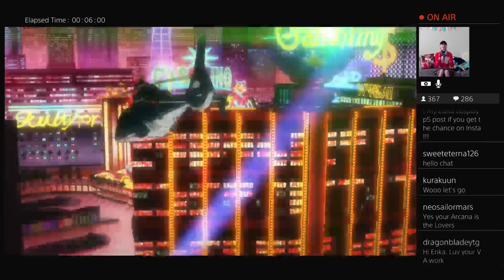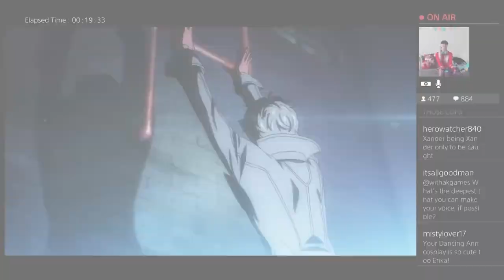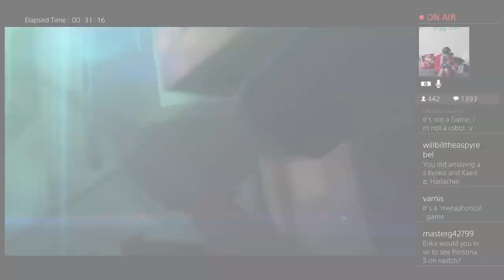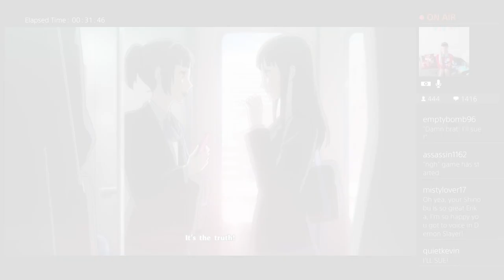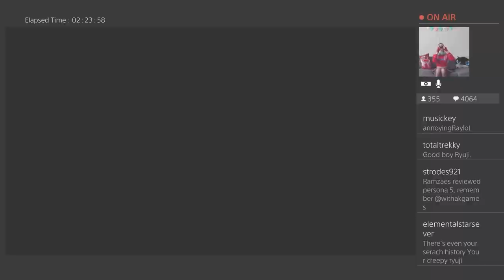Ann Plays PERSONA 5 ROYAL! Part 1- Remix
HERE WE GO gonna upload my whole play through for real real this time :)